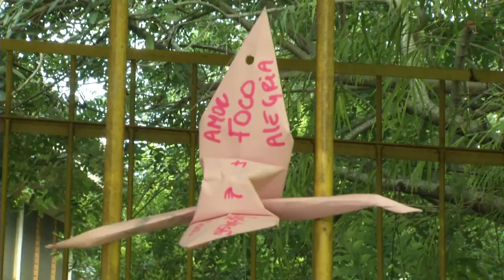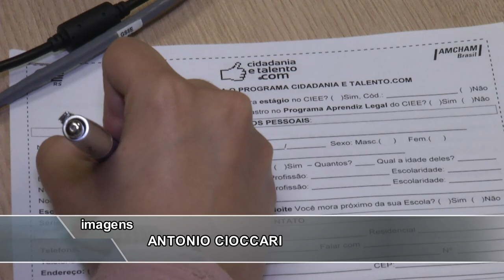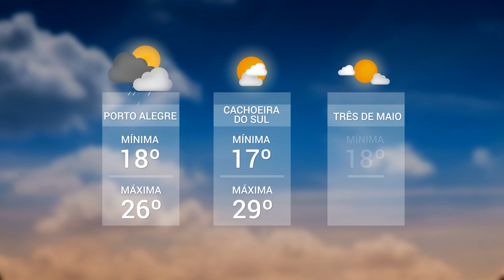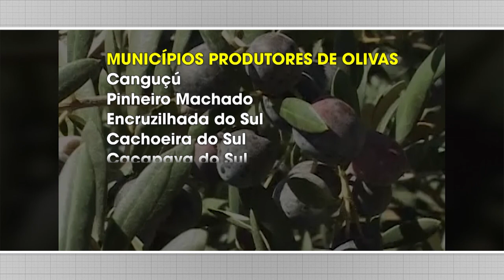Panorama | TVE - Boletim 13:45 - 11/02/20